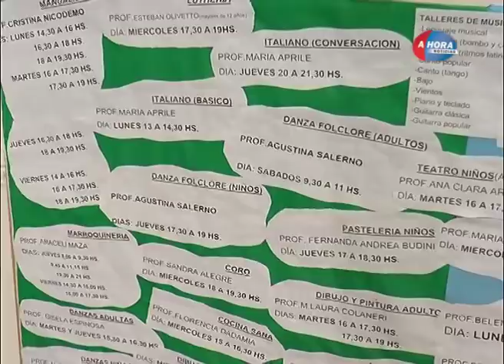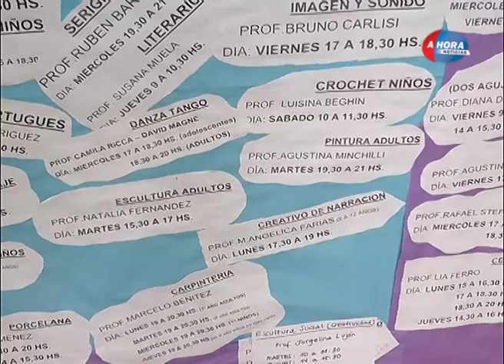CARLOS MARIA DIEUZEIDE MATIAS MASPOLI TALLERES EN LAS SOCIEDADES DE FOMENTOS